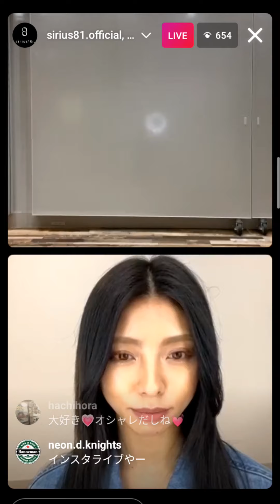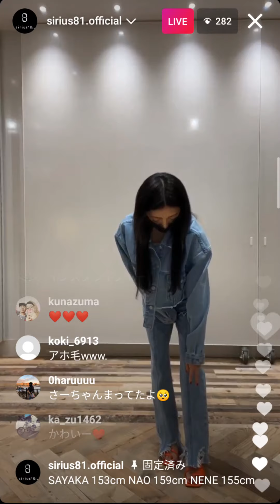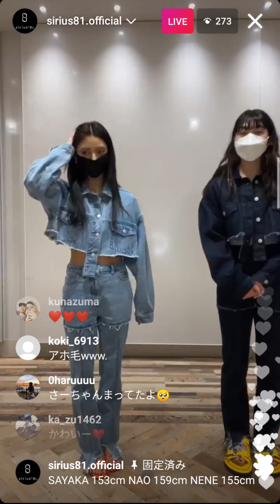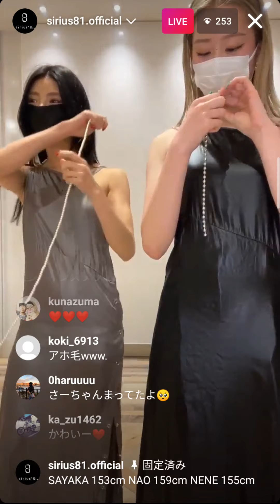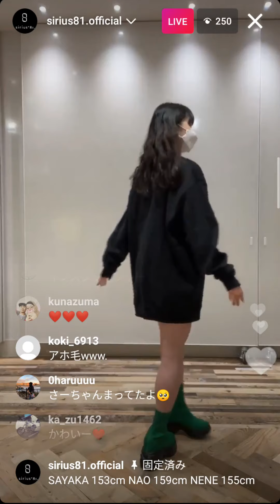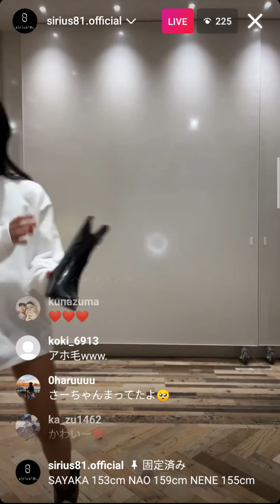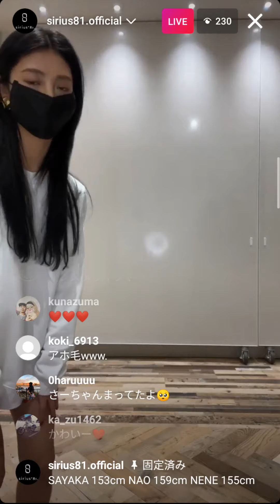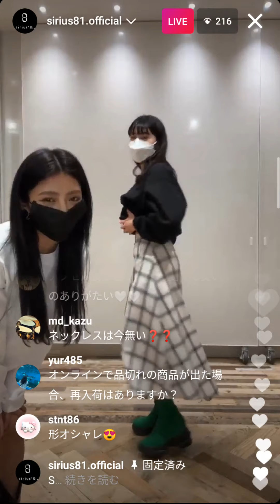HAPPINESS SAYAKA☆sirius81.さーちゃんショッピングチャンネル LDHGirls 20220122